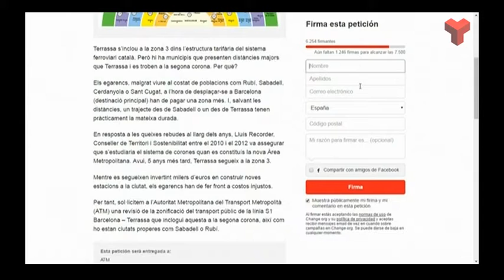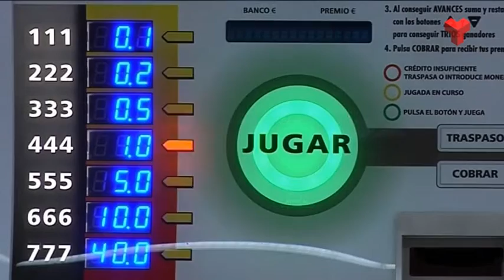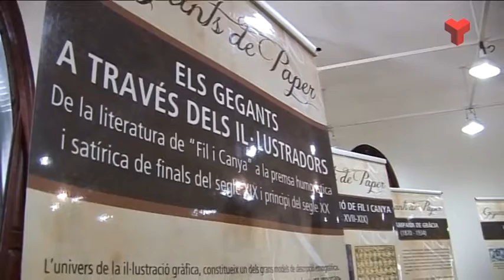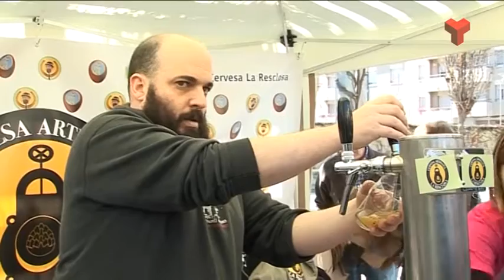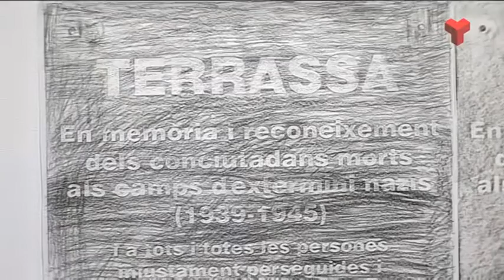Informatiu Vespre dilluns 11-04-2016 de Canal Terrassa